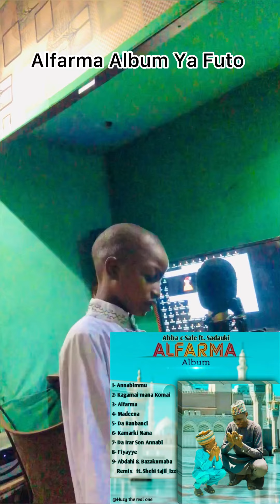Sabon Album Alfarma Abba Csale Da Sadauki 2024